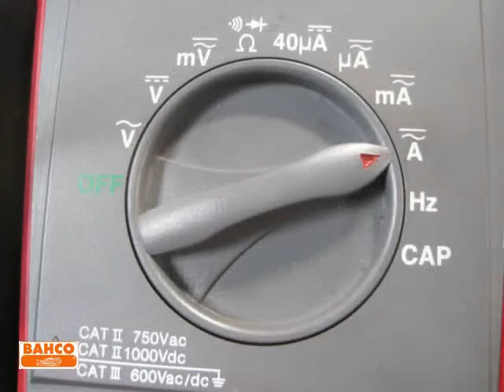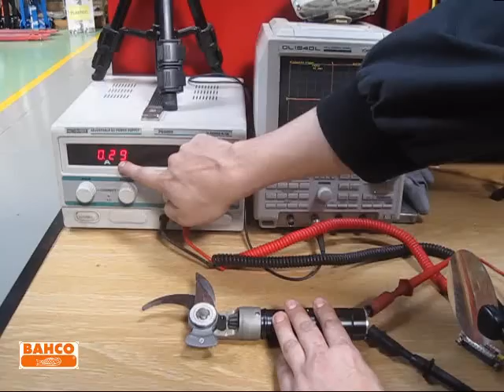9320 consumption test